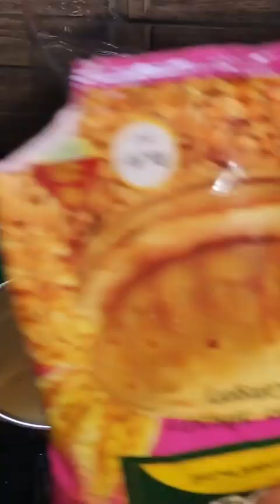ബറാത്ത് വിശേഷവും നമ്മളെ വെഡിങ് ആനിവേഴ്സറി വിശേഷം (malappurambanuskitchen )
malappurambanuskitchen # wedding anniversary# barathum